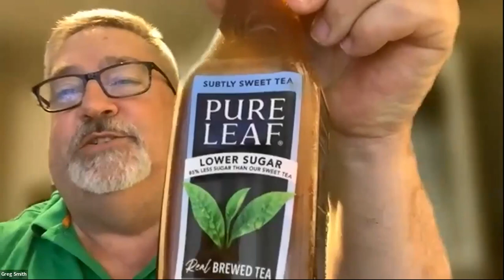Recapping Express Integration From Contractor Expo 2023 and What's Next for FedEx Ground Contractors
Route Consultant is the premier broker and consultant for FedEx Ground contractors and last-mile delivery routes. Our team is comprised of former and active contractors, financial experts, industry consultants, and genuinely awesome people. We have decades of experience in logistics operations and e-commerce investments.

FedEx Ground Routes 101
This quick course is designed to give you an introduction to FedEx Ground routes to help you determine if this is something you want to pursue further.

Events
Route Consultant hosts many live events for both potential investors and current contractors throughout the year, many of which are free to attend! All last-mile delivery contractors, logistics professionals, and potential investors are welcome at Route Consultant events.